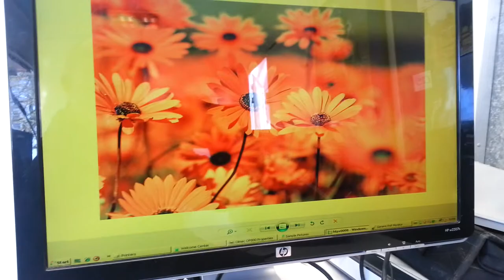olmec op800 printer printing demo